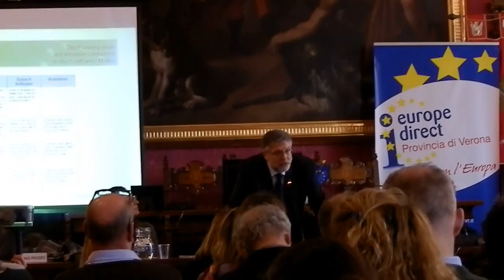Corso Formazione Informazione - Fondi Diretti Europei - VR - 09